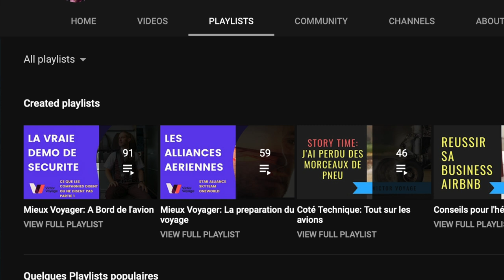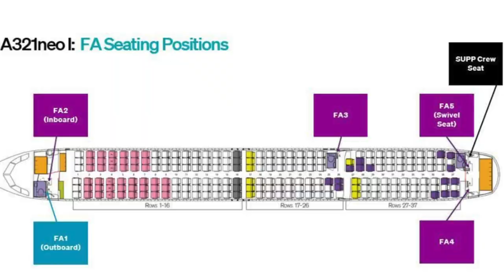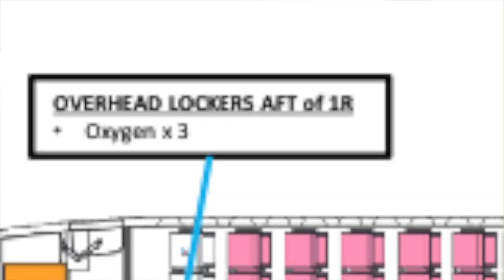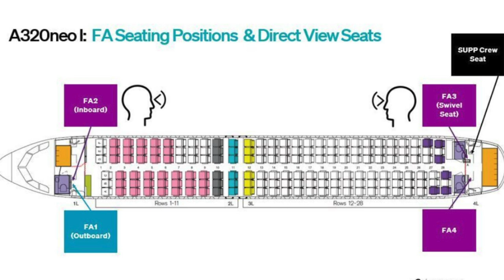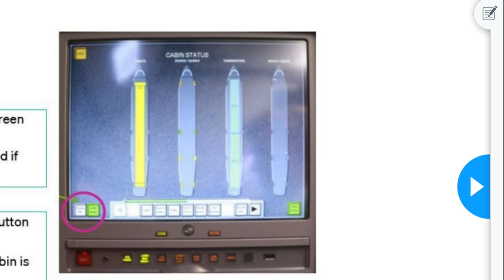JE RETOURNE VOLER! | VICTOR VOYAGE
Bon, une petite mise à jour sur Victor: je retourne au centre de formation de ma compagnie, passe mes examens pour devenir... TADA... Chef de cabin sur Airbus (Je l'étais sur Boeing). Je vous raconte ma semaine de formation